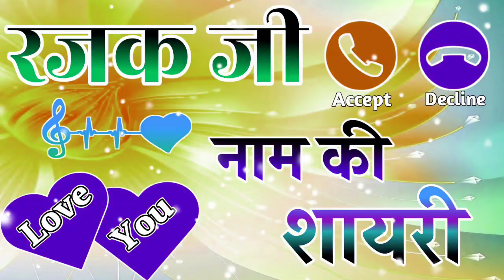Rajak Ji name status video 🌹 Rajak ke liye Shayari video 🌹 Rajak name love shayari 🌹rajak ringtone 🌹